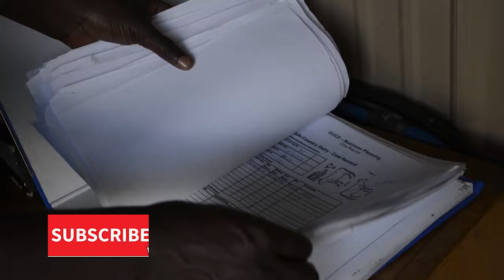BEFORE YOU START A DAIRY FARM DR KIDEGA GIVES MORE TIPS PART 2